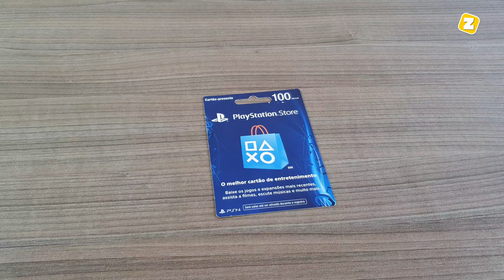PLAYSTATION 4: Como RESGATAR CARTÃO de PRESENTE ou ASSINATURA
PS4: Como ATIVAR CARTÃO de PRESENTE ou ASSINATURA

Fala ai gente tudo beleza! No vídeo de hoje ensino como RESGATAR CARTÃO de PRESENTE ou ASSINATURA no seu PLAYSTATION 4.